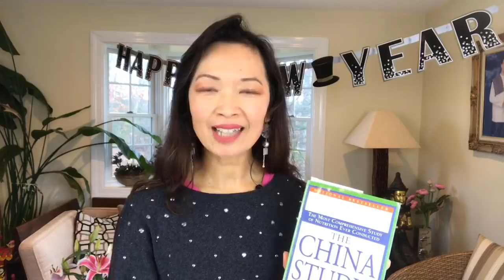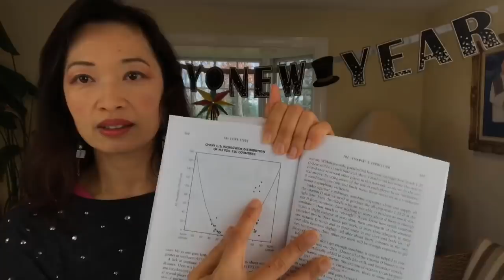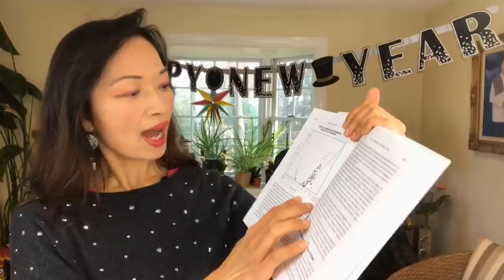LIVE: ประสบการณ์มะเs็งเต้านม&ลำไส้&สมอง จากไทยและอเมริกา ไลฟ์จากเฟสบุ๊ค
มะเร็งเต้านม มาฟังเรื่องราวประสบการณ์สุดยอดมะเs็งจากไทยและอเมริกา เรื่องของที่ไม่หายเพื่อเป็นอุทาหรณ์และคนที่เค้าหายแล้ว เค้าทำอย่างไรกัน
อย่ารอ ให้เป็นโรคก่อนแล้วถึงรักษา